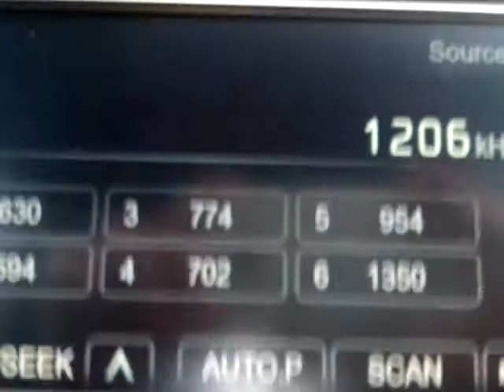DWAN 1206 kHz ACI Radio Manila soon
DWAN (1206 kHz Metro Manila) is a upcoming AM station owned by Audiovisual Communicators, Inc. in the Philippines